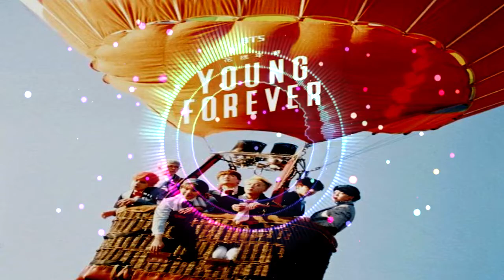BTS (방탄소년단) - Young Forever COVER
Gracias.
いつもありがとうございます
Merci toujours.
Vielen Dank.